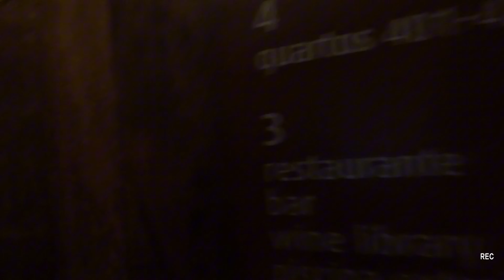Hide & Seek at the Six Senses Hotel in Portugal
Ready for an adventure at the Six Senses
Hotel in Portugal! This place is HUGE-check out that never-ending rooms! Who's hiding down there? Let's find out...